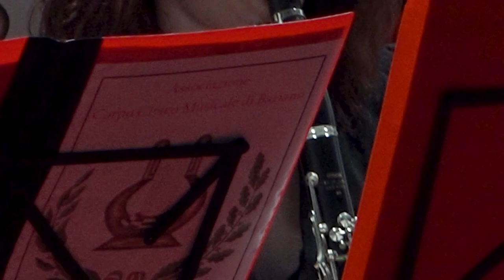Superman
Concerto di Giugno 2024 | Superman
Protagonista dell'omonimo fumetto creato nel 1933, Superman è un film del 1978 diretto da Richard Donner e interpretato da Christopher Reeve.
 Nascosto sotto le mentite spoglie del timido giornalista Clark Kent, Superman, unico superstite del lontano pianeta Krypton, distrutto da un cataclisma, è dotato di superpoteri che usa per combattere contro i criminali di tutto il mondo.
 A John Williams viene affidata la scrittura della colonna sonora del film e, ancora una volta, il compositore si aggancia stilisticamente alla tecnica wagneriana del leitmotiv, il motivo conduttore: a ogni personaggio, o situazione saliente, viene associato un motivo armonico che, quando viene riproposto nel corso della pellicola, richiama subito nella mente dello spettatore il personaggio (o la situazione) di riferimento.
Il tema principale di Superman evidenzia drammaticità, potenza e suspense con la tromba iniziale che cattura il pubblico.

Di John Williams, con l’arrangiamento di Bob Lowden, SUPERMAN

In collaborazione con Ts Production, canale YouTube  @telestellatelevision2864